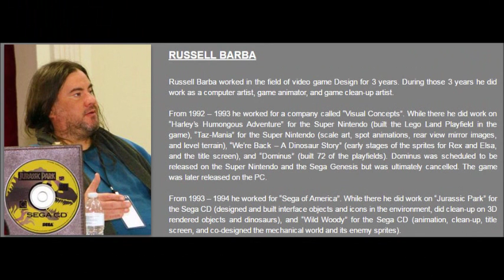Sac Gamers Expo 2016: Video Game Industry Q&A Workshop pt 1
In this clip from the Sac Gamers Expo 2016, WLTV filmed the "Video Game Industry Q&A Workshop" which featured Brian Linville of Stigma Games, Wired writer Chris Kohler, and Russell Barba aka "Agis261" from WLTV.  The panel was on December 11, 2016.